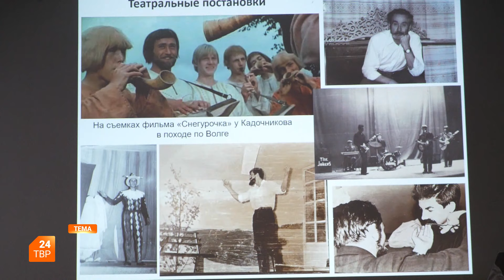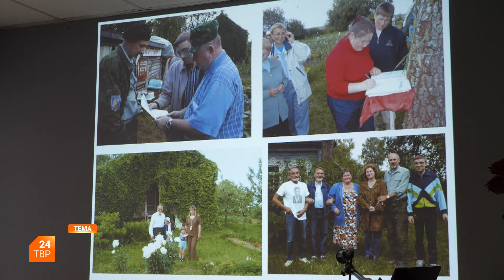Вспоминая Юрия Палагина | Тема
Юрий Николаевич Палагин – учитель, краевед, писатель. Вечер памяти, приуроченный к его 90-летию, собрал в библиотеке Горловского учеников, друзей, близких и коллег.